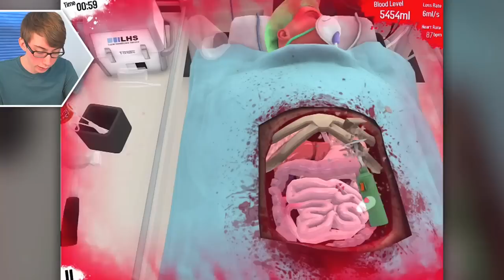Surgeon Simulator Touch - KIDNEY TRANSPLANT - Part 3 (iOS Gameplay Video)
Lonnie plays Surgeon Simulator Touch - KIDNEY TRANSPLANT - Part 3 (iOS Gameplay Video)

This is part 3 of my video game commentary playthrough / walkthrough series of "Let's play Surgeon Simulator Touch" for iPhone, iPod Touch, iPad, and any other iOS devices.

In this episode, what time is it? DON'T CARE. No time for time.

More info about the Surgeon Simulator game app:
You are the surgeon. Bob is the victim. Do your worst!
Take urgent care of the world's unluckiest patient, Bob, with your very own shaky hands. As the would-be surgeon Nigel Burke, perform all kinds of crazy surgeries to try to save his life -- or fail hilariously in the process while poor Bob... Well, dies.
Join the ranks of more than one million players who butchered Bob for the amusement of 250 million people who watched the failed surgeries on YouTube, now from the comfort of your awesome iPad, anytime, anywhere. Hospitals don't get any better than this, really.
"Bob! Booooob! Don't die on me, Bob!"
- PewDiePie
"Where's the %$£%$@£ heart?!? It's gone! It's on the floor now, and I don't think the 5 seconds rule apply, dude!"
- RoosterTeeth
"And now, Bossa has added madly swirling eye balls to the mix. Comedy gold."
- The Guardian
"Shhhhh. I Doctor Now."
- Anonymous meme creator. Awesome work, mate! You should have signed it, though...
In this spiffy version of the classic game, you'll find:
- The trusty Heart and Double-Kidney transplants;
- Two new surgeries: Give Bob a smile with Teeth transplant, and a great look with Eyes transplant;
- Feeling lucky? Abandon the Operation Theatre and try your hand on a moving trolley in the hospital corridors;
- Brand-new control system: gone is Nigel's left arm, in are your nimble fingers;
- More than 50 new achievements to unlock and prove you rule;
- Record and upload your botched surgeries anywhere you want (iPad 4 and up only);
- Tons more we won't tell you so we don't spoil the surprise;
- Multiplayer. Show your friends who's the boss. It's a good day to save lives.